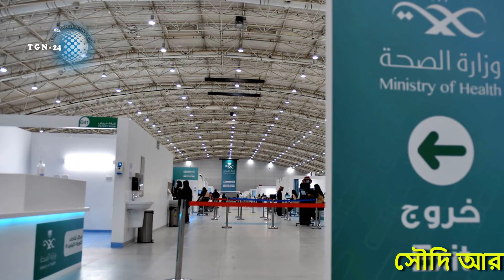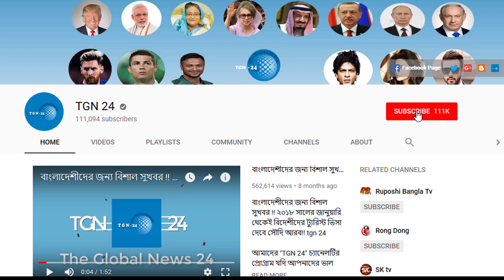আলহামদুলিল্লাহ সৌদি প্রবাসীদের জন্য সুখবর। সৌদির সুস্থ রোগীর সংখ্যা আজকের সামান্য বৃদ্ধি পেয়েছে।